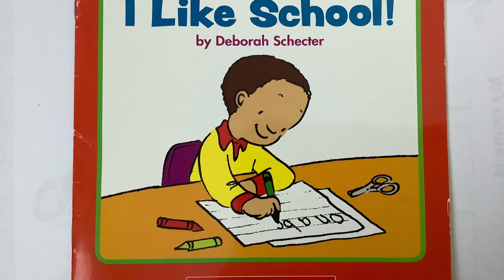I like school 🏫 short story book 📚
Short story book with pictures